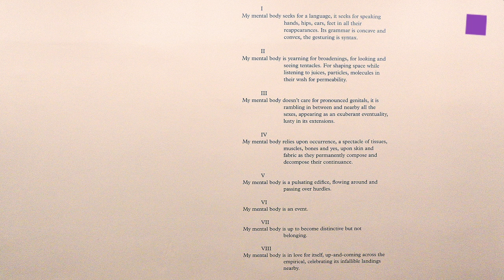theartVIEw – Jennifer Tee, Anna Daučíková, Lieselott Beschorner at SECESSION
In her exhibition Still Shifting, Mother Field ,at the Main hall of the SECESSION Jennifer Tee probes fundamental questions about where we belong, about spirituality and transcendence. Tee combines collages and sculptures including ceramic domes, knitted floor objects, and textile coverings with performance art to uncover the fragile entanglements of life. Anna Daučíková is a pioneer of feminist-queer art in Slovakia and the Czech Republic. Two recent video works form the thematic framework of the exhibition. At the center of both works is the search for a prototypical, non-verbal language. The title of Lieselott Beschorner’s exhibition In the Breath of Time is a direct reference to the environment in which her work comes into existence. The Secession is excited to host her exhibition featuring recent creations as well as selected pieces from earlier periods of her oeuvre. Until Nov 6th, 2022.

Jennifer Tee untersucht in ihrer Ausstellung Still Shifting, Mother Field in der Haupthalle der SECESSION grundlegende Fragen nach unserer Verortung, Spiritualität und Transzendenz. Tee kombiniert Collagen, Skulpturen, darunter Keramik-Kuppeln, gestrickte Bodenobjekte und textile Hüllen, und Performance, um den fragilen Verflechtungen des Lebens nachzugehen. Anna Daučíková ist eine Pionierin feministisch-queerer Kunst in der Slowakei und in Tschechien. Den thematischen Rahmen der Ausstellung bilden zwei neuere Videoarbeiten in deren Mittelpunkt die Suche nach einer prototypischen, nonverbalen Sprache steht. Mit dem Titel ihrer Ausstellung Im Atem der Zeit stellt Lieselott Beschorner einen direkten Bezug auf ihr Umfeld her, aus dem heraus sich ihr Werk entwickelt. Die Secession freut sich, jüngste Arbeiten der Künstlerin zusammen mit ausgewählten Arbeiten aus früheren Schaffensperioden zu präsentieren. Bis 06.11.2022.